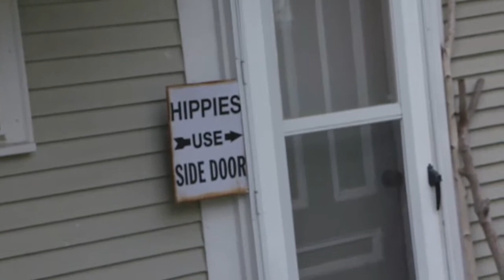All Things Gardening - Live Garden Tour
Watch: Monday September 12th, at 6:00pm

Join Charlie Nardozzi and Mary Engisch as they give you a virtual tour of a garden in Huntington, Vermont. Charlie and Mary will be exploring some 1970’s alternative energy, Hugelkultur, Fall perennial care, and reclaiming beds with cardboard! There might even be some live music. It’s going to be an adventure!

The best part is, YOU can ask your gardening questions LIVE!